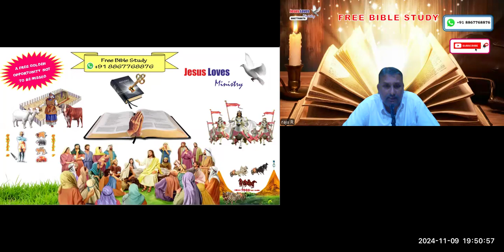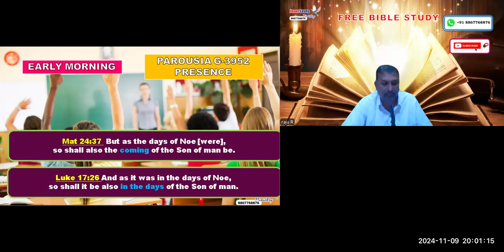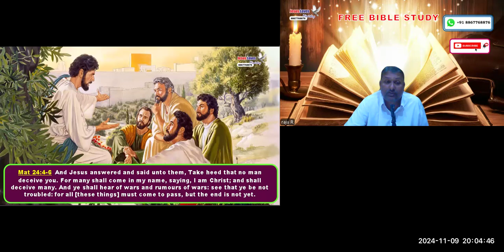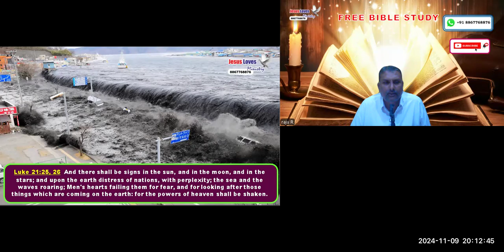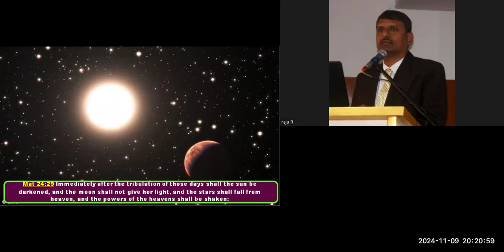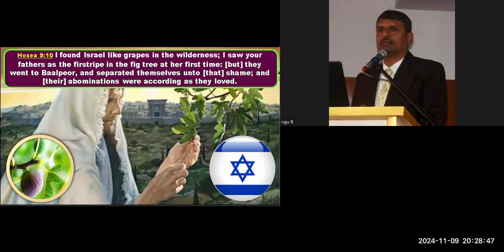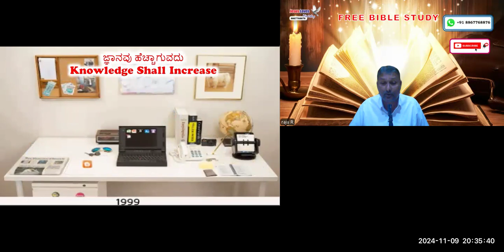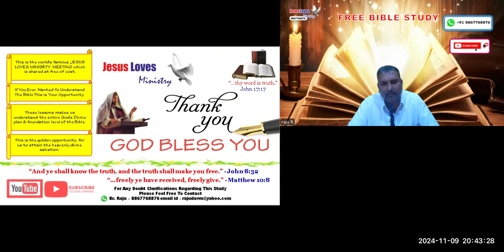Second Advent- Signs-4 Free Nepali Bible Study -Br Raju -8867768876- Jesus Loves Ministry-9/11/24